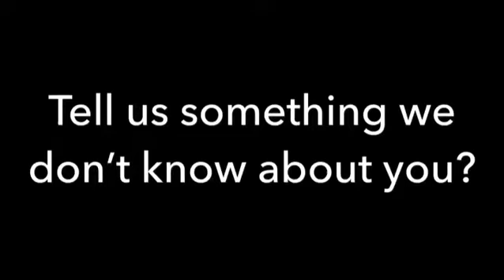Get to know our physio Michelle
Get to know our physio Michelle in under 60 seconds